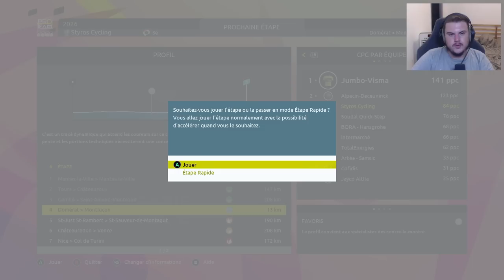TOUR DE FRANCE 2023 - PRO TEAM #18 : Pinot et Formolo à l'attaque !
Mode Pro Team saison 4 sur le jeu Tour de France 2023.
On avance sur notre premier Paris Nice avec Pinot et Formolo en tête d'affiche.